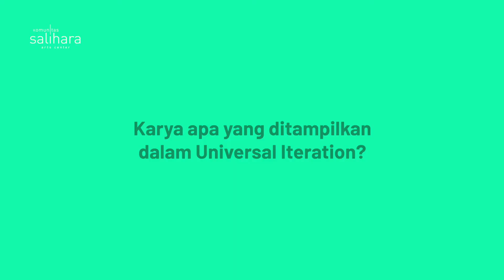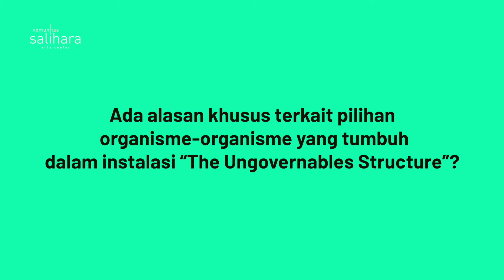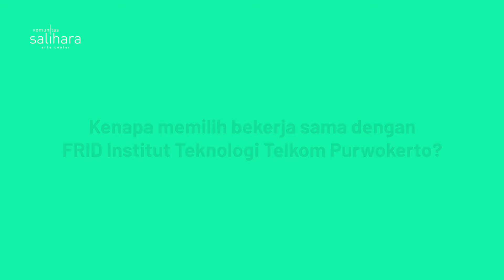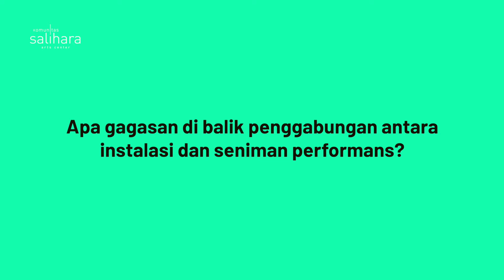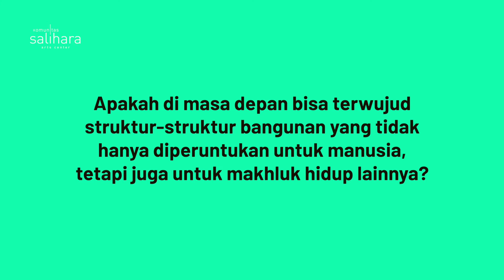Bincang Seniman: HONF x ITTP | Universal Iteration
𝘛𝘩𝘦 𝘜𝘯𝘨𝘰𝘷𝘦𝘳𝘯𝘢𝘣𝘭𝘦 𝘚𝘵𝘳𝘶𝘤𝘵𝘶𝘳𝘦 berangkat dari pertanyaan “Adakah sistem yang solutif dalam menanggapi krisis ekologi saat ini?” Kolaborasi HONF dan ITTP menciptakan karya seni rupa virtual sebuah ekosistem kehidupan yang organik!  Mau tahu dari mana para seniman merealisasikan ide mereka? Simak Bincang Seniman bersama HONF untuk menelusuri proses kreatif, gagasan serta inspirasi di balik karya mereka!

𝐏𝐫𝐨𝐟𝐢𝐥
𝗛𝗼𝘂𝘀𝗲 𝗼𝗳 𝗡𝗮𝘁𝘂𝗿𝗮𝗹 𝗙𝗶𝗯𝗲𝗿 (𝗛𝗢𝗡𝗙) adalah kolektif dalam bidang teknologi seni dan budaya yang berdiri satu tahun setelah reformasi Indonesia. HONF lahir dari gejolak sosial dan politik terhadap rezim Orde Baru. Mereka menjalankan berbagai program dan riset yang berfokus menanggapi tantangan sosial, budaya dan lingkungan dengan upaya kolaboratif antar disiplin bidang. Kolektif ini terus berkembang dengan mendirikan laboratorium media pada tahun 2003 hingga menjadi yayasan pada tahun 2011. Tahun lalu mereka pun mendirikan pusat seni, sains dan teknologi Indonesia dan terus aktif menjalankan program-program komunitas mereka.

𝐔𝐧𝐢𝐯𝐞𝐫𝐬𝐚𝐥 𝐈𝐭𝐞𝐫𝐚𝐭𝐢𝐨𝐧
22 Mei -  06 November 2021

𝘜𝘯𝘪𝘷𝘦𝘳𝘴𝘢𝘭 𝘐𝘵𝘦𝘳𝘢𝘵𝘪𝘰𝘯 merupakan sebuah perhelatan seni media berkala dalam jaringan yang diinisiasi oleh Komunitas Salihara. Dengan presentasi karya per 3 minggu selama kurang lebih 6 bulan (Mei – November 2021), 𝘜𝘯𝘪𝘷𝘦𝘳𝘴𝘢𝘭 𝘐𝘵𝘦𝘳𝘢𝘵𝘪𝘰𝘯 menawarkan pengalaman mengapresiasi karya-karya seni media melalui layar atau gawai yang terkoneksi internet.